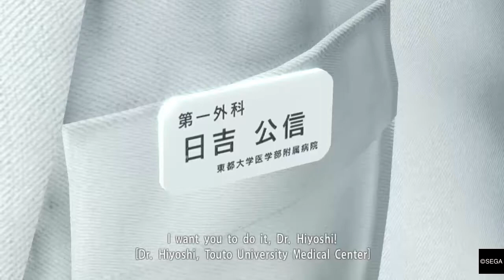Yakuza Kiwami Playthrough (Part 17): Memories of the Bubble/Bowling Battle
After a stressful moment, Kiryu takes the time to out-bowl a pro, help a young actress, and figure out a cell phone plan in "Yakuza Kiwami".